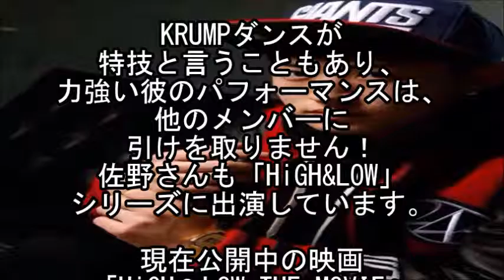【最年少】GENERATIONS佐野玲於。HiGH＆LOWにも出演！ 【マルチエンタメ放送局】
GENERATIONS佐野玲於は
GENERATIONSの中で最年少らしいです。

実はにっしーは・・・【マルチエンタメ放送局】

【仲良し】AAAメンバーで親密度が高いの間柄なのは？それぞれのエピソード集。

【超心配】三代目J Soul Brothers今市隆二の声がおかしくなった！？原因は・・・   【マルチエンタメ放送局】

【元ファンが語る】三代目JSBの現在に苦言　元ファンが語る残念なポイント3つ 【マルチエンタメ放送局】